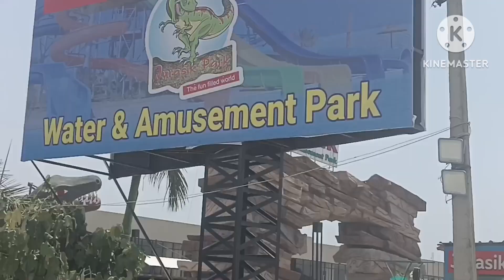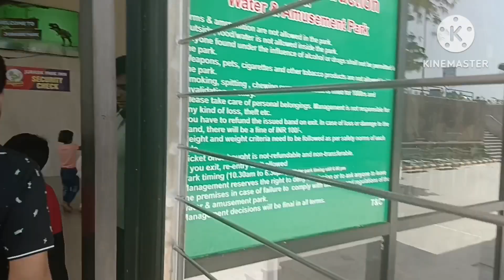jurrasic water n amusement park Sonipat Haryana || jo galty humny ki AAP na kare || vlog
Jurassic park sonipat haryana ( jurasik park sonipat water park , jurassic water park sonipat ) water park + amusement park ) is delhi ncr's biggest water and amusement park . Here you can enjoy in different water rides (total 8 water rides) - wave pool, family pool, raindance , multi lane slide, tube slide, tunnel slide, etc. in water park. It is located on NH 44 GT karnal road , murthal, haryana . Jurassic park sonipat also has a amusement park with 20 different rides like giant wheel , merry go round, rollercoaster , bump cars, freefall , frog jump frisbee ride , octopus ride, etc. which is included in jurassic park sonipat ticket price. Here people from all age groups can come & enjoy in jurassic park sonipat haryana ( jurasik park sonipat water park , jurassic water park sonipat ). There are also some restaurants & snack points inside jurassic park sonipat haryana where you can have some food & drinks . You can also see jurassic park sonipat horror house , 7d theatre show, terminal c aeroplane restaurant in murthal, snow park , zipline , go karting air hockey & other games by paying seperately from jurassic park sonipat ticket price In this video, i have shared all information related to jurassic park sonipat ticket price 2023 , timings , location , costume rent charge, locker facility charge, how to reach , what other things you can do here etc. of in jurassic park sonipat haryana ( jurasik park sonipat water park , jurassic water park sonipat ) & also shown you all slides & rides of in jurassic park sonipat haryana ( jurasik park sonipat water park , jurassic water park sonipat ) , so make sure to watch this video till the end to know everything.

Jurassic park sonipat ticket price 2023 Jurassic park sonipat haryana latest video 2023 Jurasik park murthal haryana 2023 Jurassic park in sonipat water park Places to visit in delhi ncr Delhi tourist places , delhi water park Adventure places in delhi ncr Water park in delhi ncr दिल्ली एनसीआर में घूमने की जगहें जुरासिक पार्क सोनीपत मुरथल हरियाणा टिकट की कीमत 2023